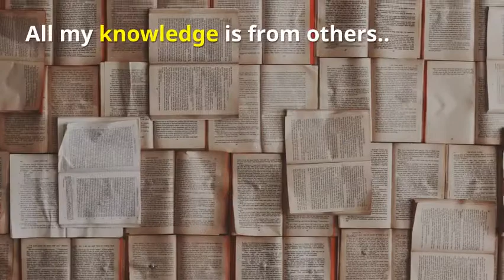MOOC video - UMS - Sample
This is a nice video prepared by Dr. Kenneth